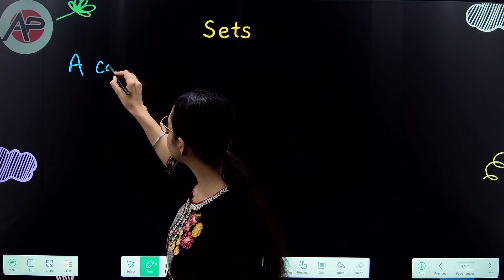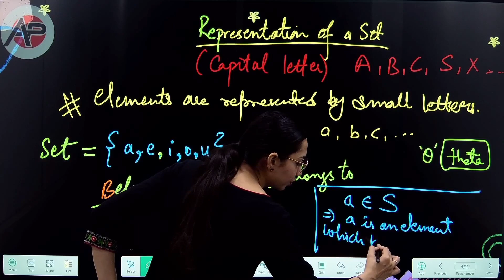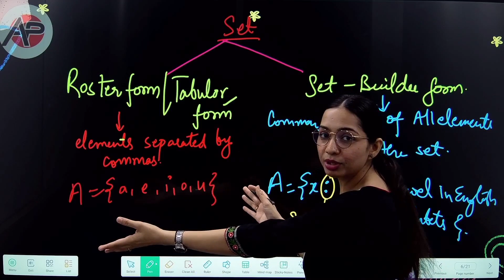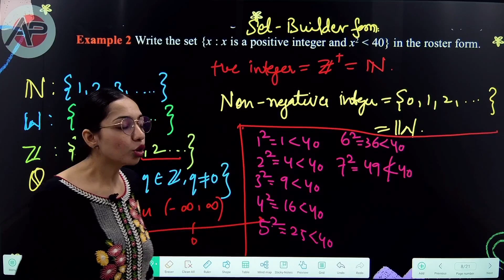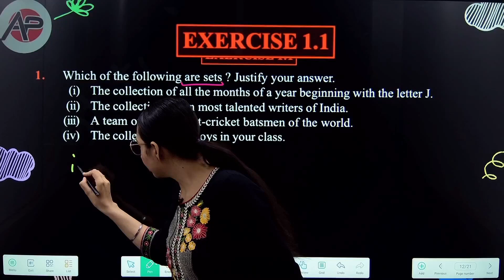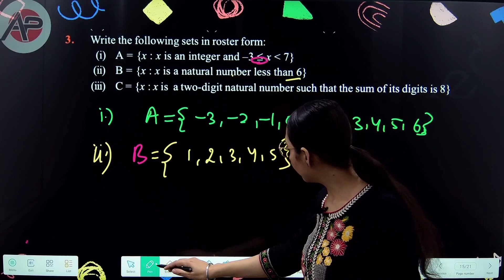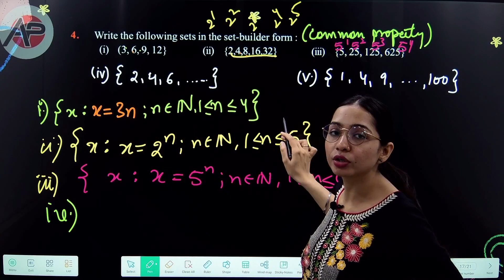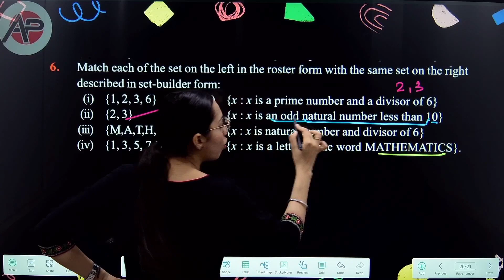Class 11 Maths Ch 1 Exercise 1.1 || LEC-1 || Apoorva Ma'am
Join our Hybrid Batch (Offline + Online ) for Maths and Physics Preparation.
Offline center address - BK 1/58,  Shalimar bagh , 110088 , Delhi.

Timestamp

0:00 Intro
0:23 what is sets
5:47 Representation of a set
11:31 Different forms of set
15:49 NCERT Example 1
18:14 NCERT Example 2
23:31 NCERT Example 3
24:46 NCERT Example 4
26:07 NCERT Example 5
28:48 Maths class 11th NCERT ex 1.1 solutions
28:49 Que-1 Ex-1.1
34:30 Que-2 Ex-1.1
35:47 Que-3 Ex-1.1
41:14 Que-4 Ex-1.1
45:27 Que-5 Ex-1.1
50:14 Que-6 Ex-1.1

This channel is useful for senior secondary students preparing for school exams, boards and CUET.
Here we learn MATHS , PHYSICS and GENERAL APTITUDE with LOGICAL REASONING. Our goal is to make basics strong and concept clarity of students.

and dm/msg admin .